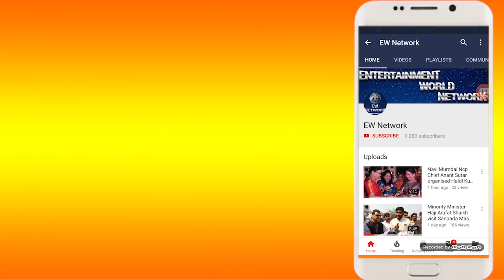राजनीतिक तौर पर जो जिंदा ही नही उसपर फिजूल चर्चा करना व्यर्थ-विजय नाहटा